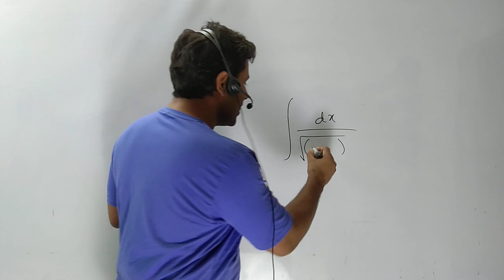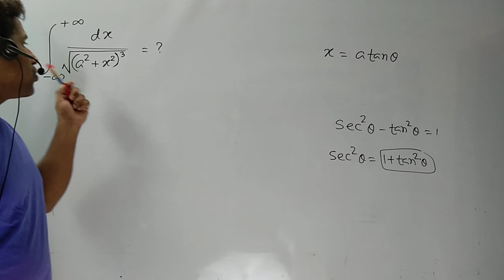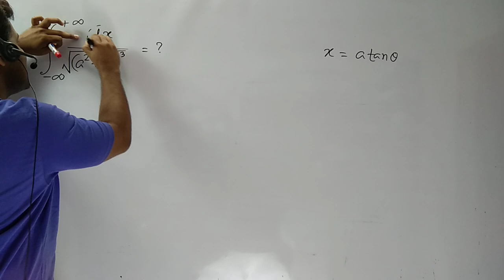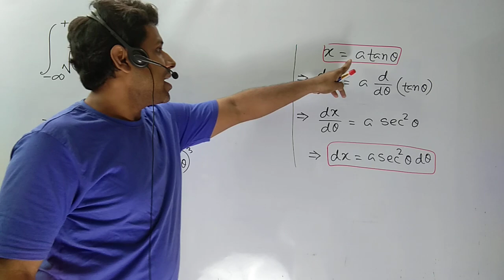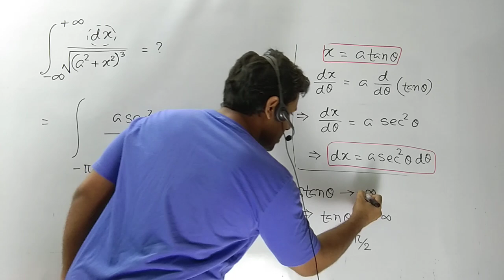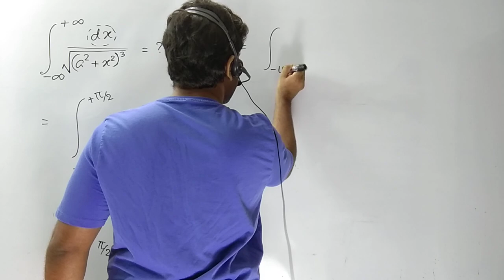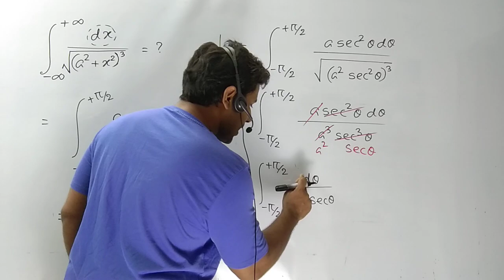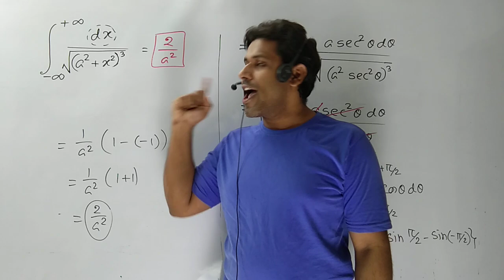Integration with infinite limit for physics and Math|Athena|Barun Kanti Ghosh|HSC|SSC